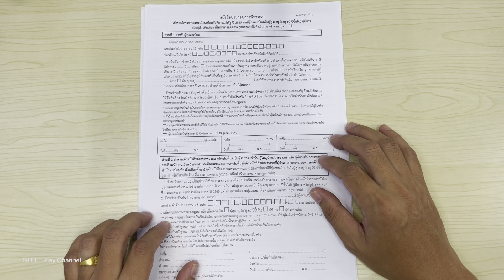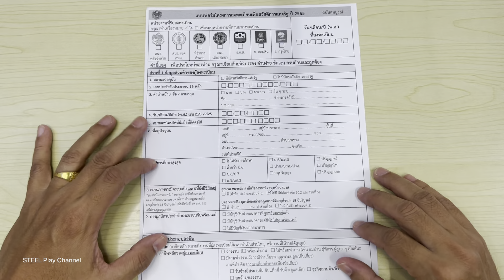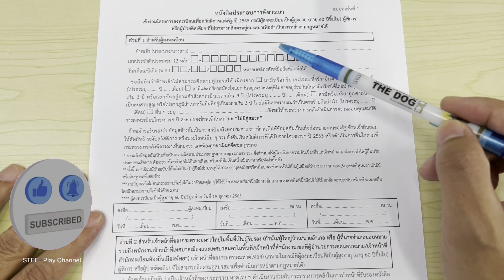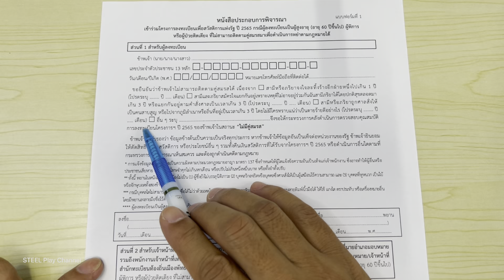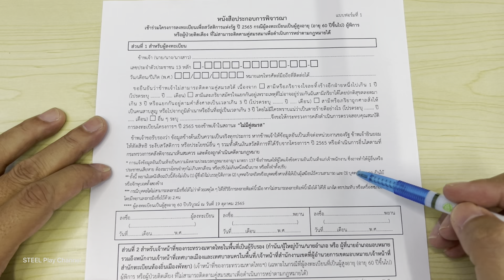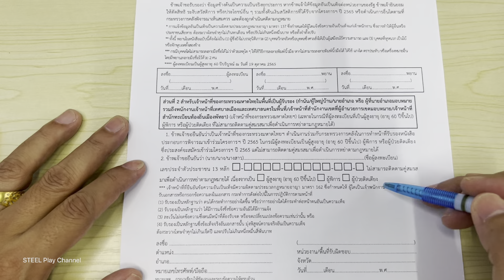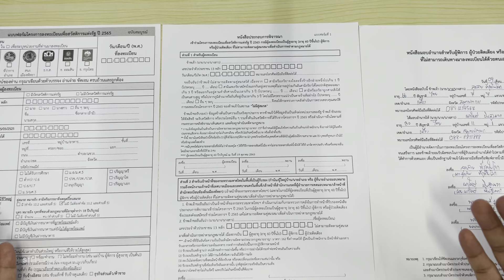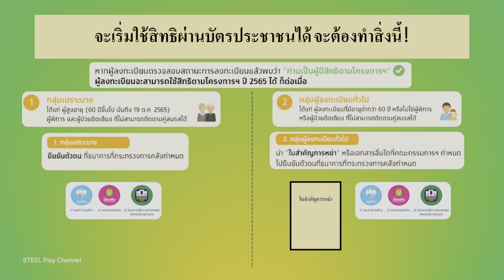"กลุ่มเปราะบาง" ที่ไม่สามารถติดตามคู่สมรสได้ ให้กรอกหนังสือประกอบการพิจารณา บัตรสวัสดิการแห่งรัฐ2565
[รวมคลิปโครงการบัตรสวัสดิการแห่งรัฐ2565]
ขึ้นสถานะ “ลงทะเบียนสมบูรณ์” คืออะไร หลังจากนี้ต้องทำอะไรต่อบ้าง?
วิธีแก้ไขลงทะเบียนไม่ผ่าน / หลังยื่นแก้ไขกี่วันจึงจะทราบผล
ขึ้นสถานะ “ข้อมูลตามบัตรประจำตัวประชาชนของผู้ลงทะเบียนถูกต้อง” คืออะไร แก้ไขยัง
วิธีเซ็นรับรองเอกสารแทนบุตรอายุต่ำ10ปีที่เขียนไม่ได้/ผู้สูงอายุเขียนไม่ได้
เว็บไซต์สำหรับลงทะเบียนและตรวจสอบผลโครงการสวัสดิการแห่งรัฐ2565
วิธีเช็คผลการลงทะเบียนบัตรสวัสดิการแห่งรัฐ65/ทราบผลแล้วต้องทำอะไรต่อ
วิธีดาวน์โหลด/พิมพ์/ค้นหา เอกสารลงทะเบียนบัตรสวัสดิการแห่งรัฐ2565 “บนมือถือ”
วิธีลงทะเบียนบัตรสวัสดิการแห่งรัฐ65(ออนไลน์)ผ่านเว็บไซต์ "ง่ายๆ"
ขั้นตอนการยื่นแบบฟอร์มลงทะเบียนที่หน่วยรับลงทะเบียน
วิธีตรวจสอบสถานะการยื่นเอกสารลงทะเบียน ว่าเข้าสู่ระบบแล้วหรือยัง
เว็บไซต์สำหรับลงทะเบียนโครงการสวัสดิการแห่งรัฐ2565
แบบฟอร์มลงทะเบียนสวัสดิการแห่งรัฐ2565
หนังสือมอบอำนาจสำหรับผู้พิการ ผู้ป่วยติดเตียง หรือผู้สูงอายุที่ไม่สามารถเดินทางมาลงทะเบียนได้ด้วยตนเอง
วิธีซื้อสลากดิจิทัล(แบบชุด)ในแอปเป๋าตัง
ถูกรางวัลสลากดิจิทัล/ กี่วันเงินเข้า/ ผูกบัญชีที่หลังได้ไหม/ผูกธนาคารอื่นได้ไหม
[มัดรวม วิธีรับสิทธิ/วิธีใช้สิทธิโครงการคนละครึ่งเฟส5]
รีวิวกดรับสิทธิคนละครึ่งเฟส5/คนเก่าใช้ครั้งแรกก่อน14ก.ย./คนใหม่ต้องยืนยันตัวตน+ใช้สิทธิหลังรับsms
วิธียืนยันตัวตน เพื่อเตรียมใช้สิทธิคนละครึ่งเฟส5
วิธีตรวจสอบสิทธิ์คนละครึ่งเฟส5 ว่าได้รับสิทธิ์แล้วหรือยัง? (ทั้งคนเก่าและคนใหม่)
วิธีเปิดบัญชีออนไลน์ ไทยพาณิชย์ บนแอป SCB Easy / วิธียืนยันตัวตนที่ตู้ATM / ทำเองง่ายๆ จบในคลิปเดียว